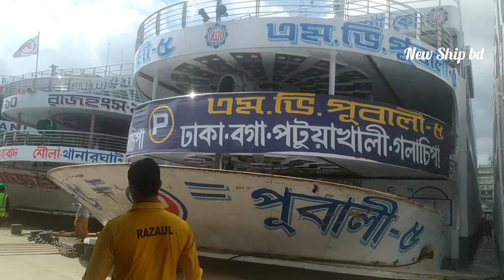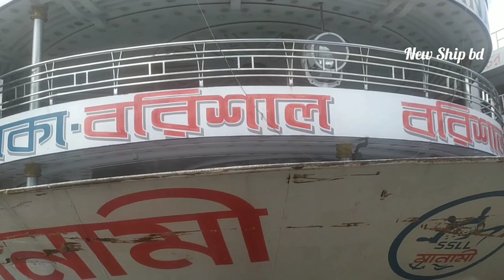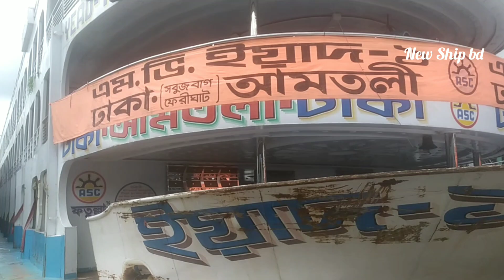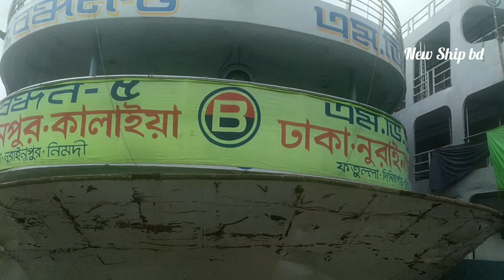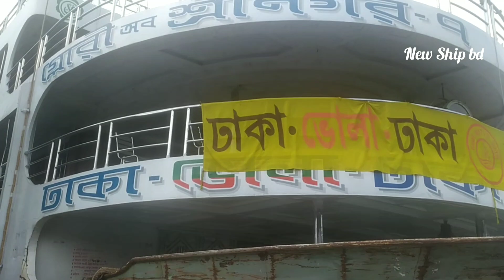Live বরিশাল পটুয়াখালী ভোলা পায়রাবন্দর সহ ঢাকা থেকে আজ যেসব নৌযান ছেড়ে যাবে